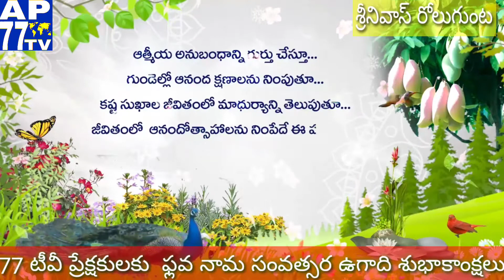AP 77 TV||ఉగాది శుభాకాంక్షలు|| SREENIVAS